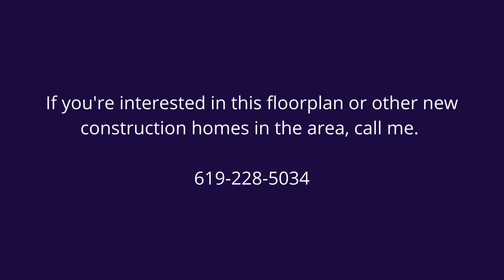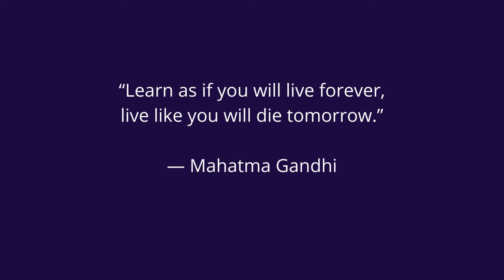MODEL HOME TOUR!!! The Delaney at Liberty at Braverde by Richmond American Homes | Menifee, CA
The Delaney
Liberty At Braverde

If you or someone you know is interested in this floorplan or other homes in the area, I'd be honored to work with you. 🏡

*Specifications, including without limitation the below-specified features and availability are subject to change without notice.

INCLUDED FEATURES:

ENTRY:
• LED Recessed Can Lights
• Vinyl Flooring
GREAT ROOM:
• Ceiling Fan Prewire
• TV Outlet
• Switched Outlet
NOOK:
KITCHEN:
• Thermofoil Raised Panel or Recessed Maple choice of White or Velluto
• Kitchen Island
• Stainless Steel GE Appliance Package, Micro-Hood combo, and standard Dishwasher
• Stainless Steel Undermount Double Bowl Sink
• Delta Kitchen Faucet with Single Lever and Pull-Out Spray
• Granite Counter Top with 6” Backsplash
• Vinyl Flooring
• Telephone Outlet
• Standard USB Port Outlet
• Pantry with Shelves
DINING ROOM:
• Switched Outlet
MUD ROOM:
• Lower Base Cabinet
MAIN BEDROOM:
• TV and Telephone Outlet
• Ceiling Fan Prewire
• Switched Outlet
• Walk-In Closet
• Linen Closet with Shelf and Pole
MAIN BATHROOM:
• 36” Vanities
• E-Stone Vanity Tops with 4” Backsplash and Non-Laminated Eased Edge
• Vinyl Flooring
• Fiberglass Tub and Shower Unit
• Framed Shower Enclosure
• Polished Center-Set Bath Faucet
• 2 Oval Self-Rimming Lavatories
• Elongated Water Closet
• Polishes Edge Vanity Mirrors
• Chrome Bath Accessories
BED 2:
• Switched Outlet
• Closet
BED 3:
• Switched Outlet
• Closet
BATH 2:
• Standard Vanity Height
• E-Stone Vanity Tops with 4” Splash and Non-Laminated Eased Edge
• Fiberglass Tub/Shower Unit
• Delta Polished Chrome 4” Center-Set Bath Faucet
• 1 Vanity with Cabinet and 1 Oval Self-Trimming Lavatory
• Elongated Water Closet
• Polished Edge Vanity Mirrors
• Chrome Bath Accessories
• Vinyl Flooring
LAUNDRY:
• Vinyl Flooring
• Standard Shelving Above Washer and Dryer Hookup Location
• Washer/Dryer Hookup
POWDER:
• Pedestal Sink
• Chrome Bath Accessories
• Vinyl Flooring
GARAGE:
• Tank less Water Heater
• Walls and Ceiling Fog Coated
• Garage Door Painted Per Color Scheme-Style per Elevation
• Sectional Garage Door
• Chain drive Garage Door Opener
• Ceiling Mount Fluorescent Light Fixture
ENERGY SAVING FEATURES:
• Radiant Barrier Roof Sheating
• Solar System Lease
• Low-E Dual Glazed Windows
• Energy Saving Lighting
• Energy Star Dishwasher
• Low-Flow Shower Heads and Toilets
EXTERIOR:
• Coach Lights per Plan
• Boral Concrete Roof Tile Installed Per Color Scheme
• Omega Stucco Per Color Scheme
• 2 Hose Bibs
• Entry Door Handle Set
• Fiberglass Entry Door
THROUGHOUT THE HOUSE:
• 6-Panel Smooth Hallow Core Interior Doors
• 3-1/2” MDF Baseboard Paint Grade
• 2-1/4” Door Casing Paint Grade
• 9/16” x 3 ¼ MDF Bumper Jambs
• 3/8” x 3-1/4” Paint Grade Base Shoe at Vinyl Locations
• Kwikset Interior Door Knobs
• Sherwin Williams Interior Paint
• Decora Switches
• 6” LED Recessed Can Lights

FOLLOW ANGELA CARPIO, REALTOR! 📱

Angela Carpio is a Realtor passionate in helping her clients achieve their dream of owning their home.